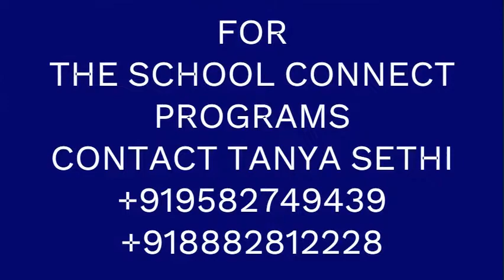Dr Priti Ojha Principal DPS Dwarka Expressway Gurugram speaks Mr. Pranav Guha Thakurta of Edu TV